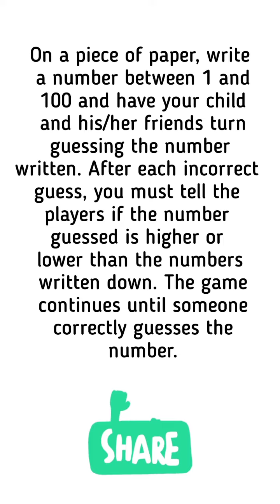Apply Math in daily life - 8 in the series